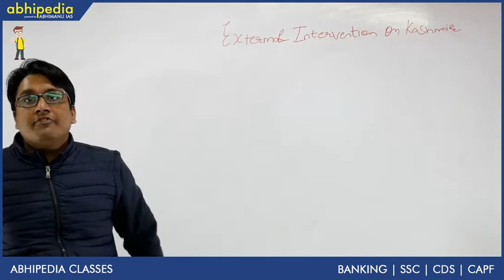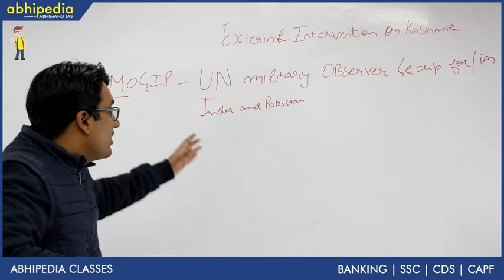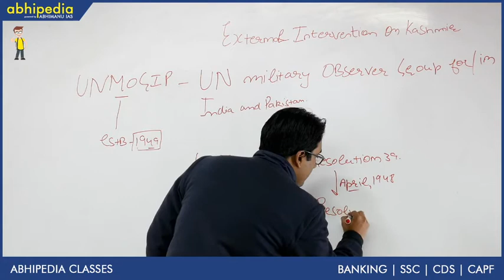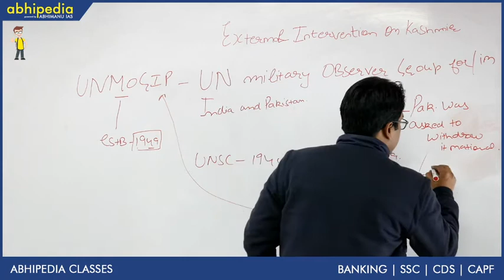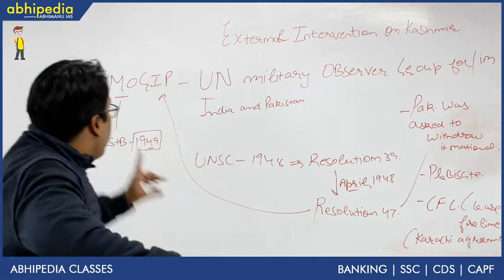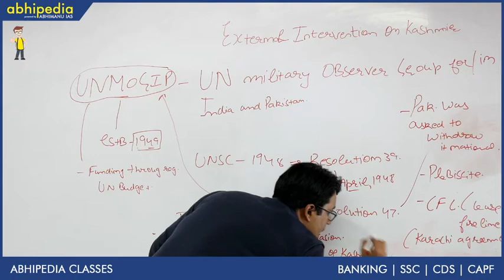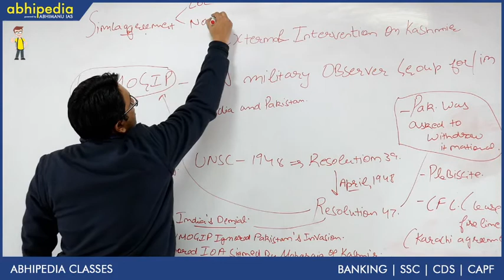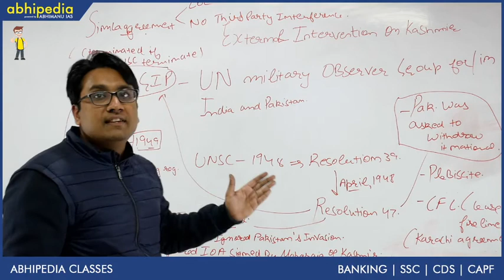United Nation Intervention On Kashmir I IR I India & The World I By Ketan Sir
Abhipedia powered by Abhimanu IAS brings a " India & The World"to sharpen your preparation for IAS 2020.